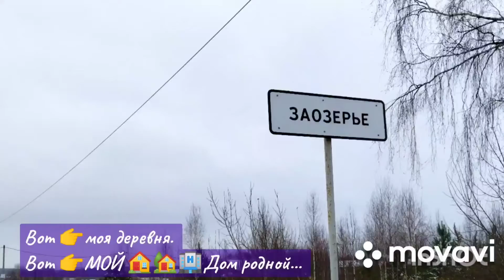Вторник, 22 ноября. д. Заозерье, Богородский район, Нижегородская область.